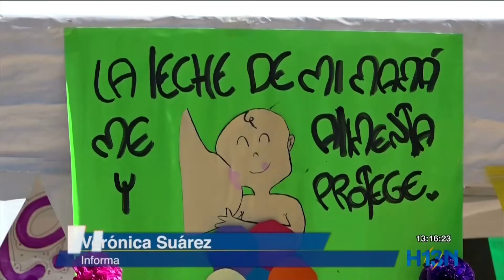Se celebra la semana de la lactancia materna en Medellín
En el Parque de Los Deseos, la Unidad Administrativa Buen Comienzo, lleva a cabo la celebración de la semana de la lactancia materna como iniciativa para promover la importancia y los beneficios que trae para el crecimiento y el desarrollo de los niños.